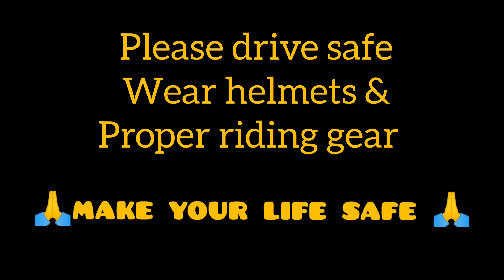2 girls accident in rourkela💔😥rourkela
2 girls accident in rourkela💔😥rkl_travel

👉MAD Wheels (The Moto Armour Division)
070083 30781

👉In shop
Riding Jackets
Riding Pants
Riding Gloves
Riding Boots
Engine oil
Luggage Solutions
Race Suit

This is my first ever motovlog in which I am just roaming down the street of Rourkela(Odisha) city. The overall experience of my motovlog was pretty awesome and i am hopeful that you will enjoy every bit of it "

 👉 GROUP MEMBERS CHANNEL

❤❤️✨✨ L I K E ll S H A R E ll  C O M M E N T ll S U B S C R I B E✨✨❤❤